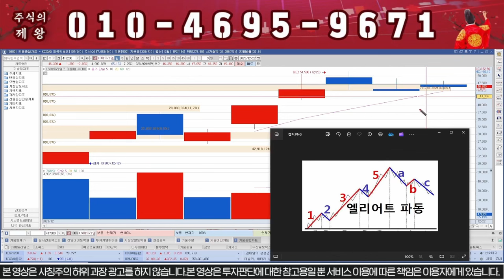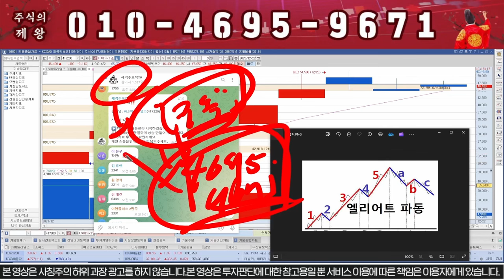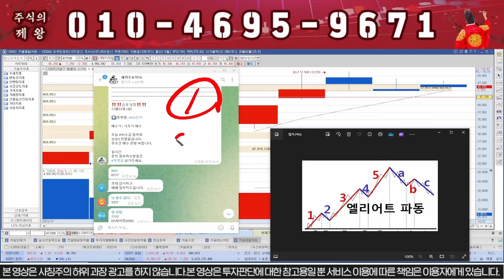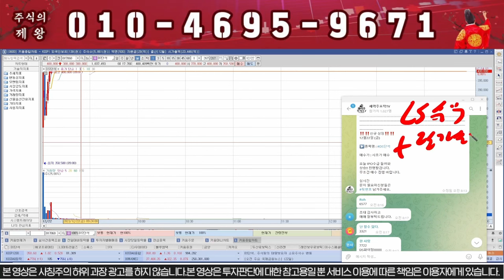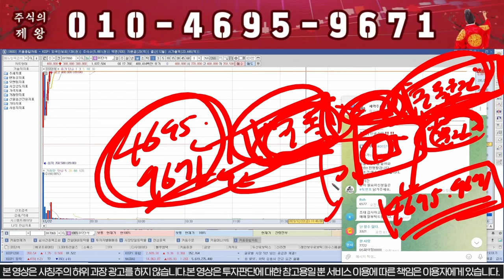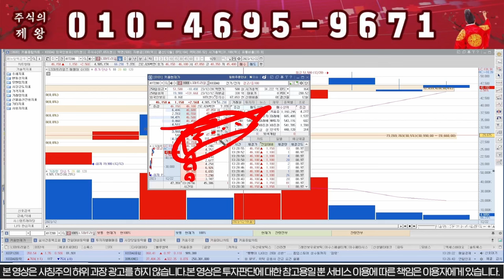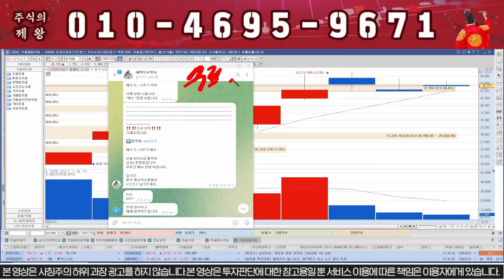[LS머트리얼즈] 손정의가 인수한다!!! 미쳤다!!!